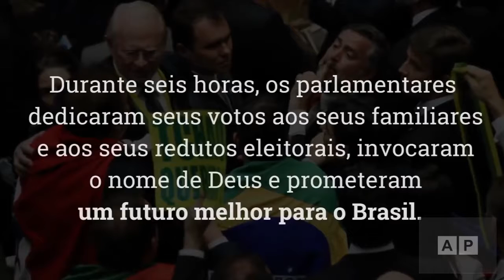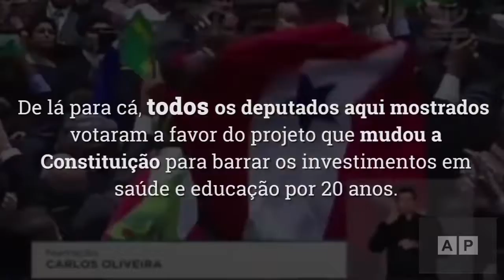Votos dos deputados no impeachment da presidente Dilma Rousseff